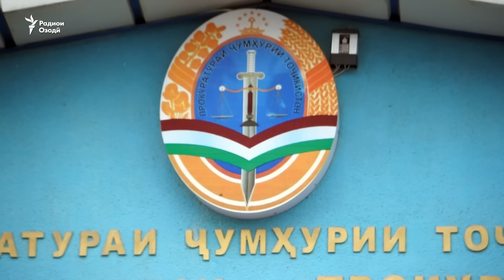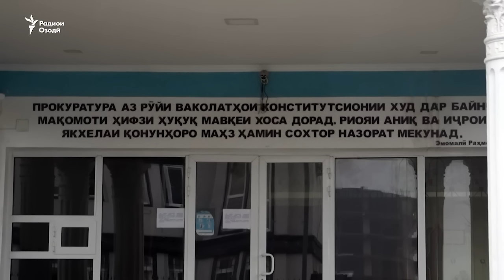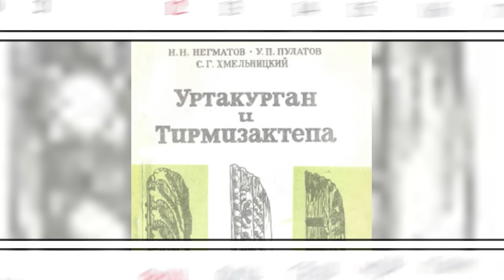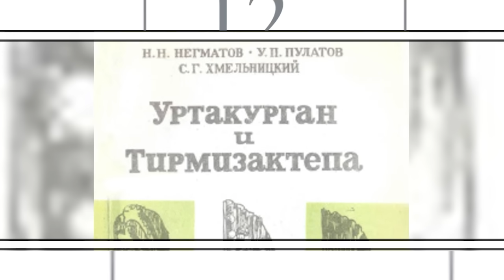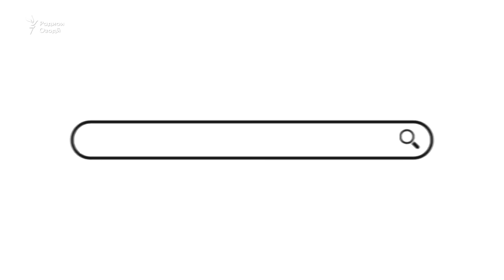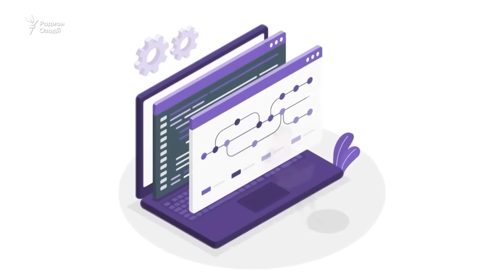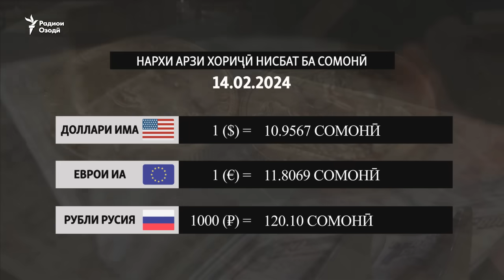Вазир сарнавишти муҳоҷиронро ба Русия ҳавола кард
Вазири меҳнат мегӯяд, муҳоҷират аз Тоҷикистон камтар шудааст.
Сафияхонро меҷустанд, аммо ҷасади ду занро аз дарё ёфтанд.
Суҳбати Эмомалӣ Раҳмон бо яке аз роҳбарони Иттиҳоди Аврупо.
Президенти Амрико гуфт, барои оташбаси нав дар Ғазза гуфтугӯҳо ҷараён доранд.